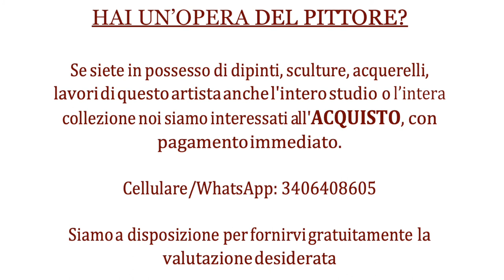Gilardi Pier Celestino - Dizionario pittori italiani 1800 -1900 - Massimiliano Fiorio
Biografia ed opere di Gilardi Pier Celestino

Cell. 340/6408605
Tel. 011/9580145